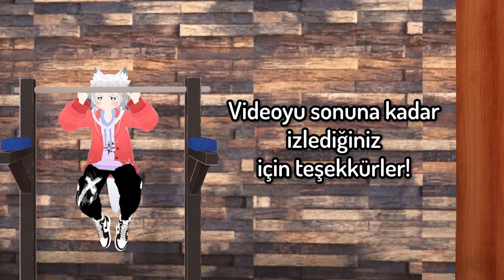Omegle'de Full Body Tracking ile İnsanları Trolledim!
Daha fazla eğlenceli ve komik anlar agalarla metaverse sanal gerçeklik videosu için beğenmeyi unutmayın kendinize iyi bakın hoşçakalın.

🔥Kullandığım Müzikler
KonoSuba - Darkness Theme
Sailor Moon OST - Moon Prism Power Make Up!
La La Land Soundtrack: Celesta & Another Day of Sun (Instrumental),
Get Exited!! - Dr.Stone
I Want to Tell — Rent-A-Girlfriend [OST]
What! Seriously!- — Rent-A-Girlfriend
Super Mario Galaxy 2 Soundtrack - Puzzle Plank Galaxy
Undertale - Sans
Digimon Run Around - Jasan Radford

Videolarda kullandığım sanal gerçeklik gözlüklerinin isimleri Oculus Rift VR ve Oculus Quest VR.

Bu kanalda VR Metaverse Sanal Gerçeklik gözlük ile arkadaşlarımla komik videolar çekiyorum.